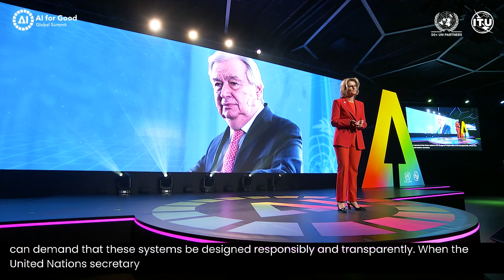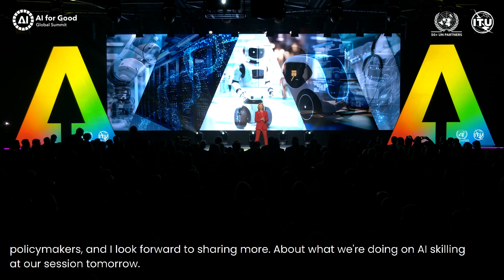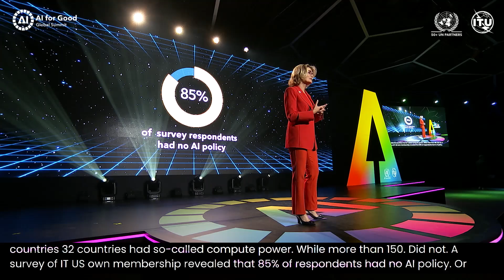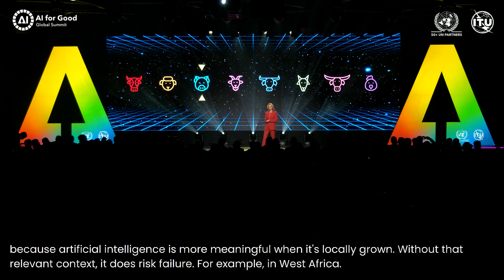Doreen Bogdan-Martin: We are the AI Generation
​​Setting the goals and shaping opportunities to identify high-potential AI solutions to solve global challenges.

Featuring: Doreen Bogdan-Martin (Secretary-General, International Telecommunication Union - ITU)